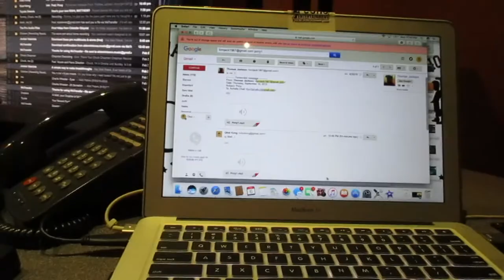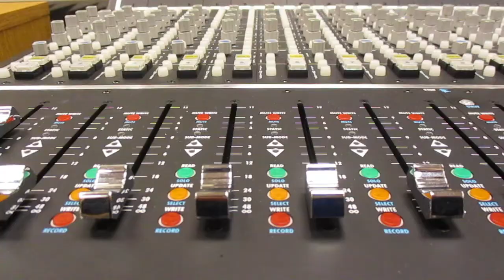O'VLOG#16 "Gravity Session" 4-13-17 Oboi Kong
Spent my bday weekend with homies checking out Import Face Off in Topeka, KS and linking up with Ivy at Kansas City Kansas Community College to record live acoustic version of "Gravity". LINK FOR ACOUSTIC PERFORMANCE HERE: